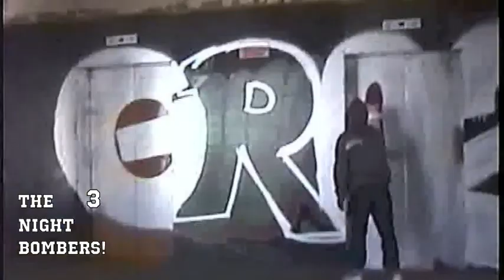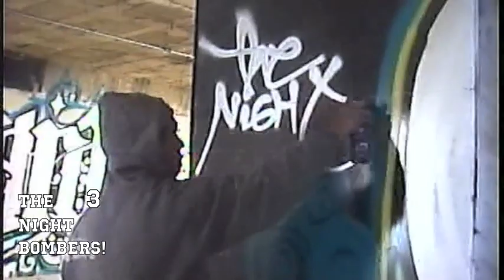GRADOS SKAR N.B.C. (RIP) 2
G.R.A.D.O.S. S.K.A.R. N-B-C-(THE NIGHT BOMBERS 3) R.I.P.

carnalito tantas convivecias chingonas que pasamos muchos buenos momentos sabe que se le recordara con cariño carnal que usted sigue y seguira aqui con nosotros y recuerde que usted solo se nos adelanto pronto nos veremos carnalito para compartir una chela y un toke como soliamos hacerlo mi hermano que dios te tenga en su gloria mi carnal!!!

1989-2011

JOSE POSADAS RAMIREZ

DEZCANSA EN PAZ...!!!